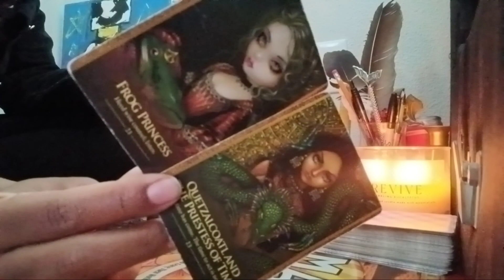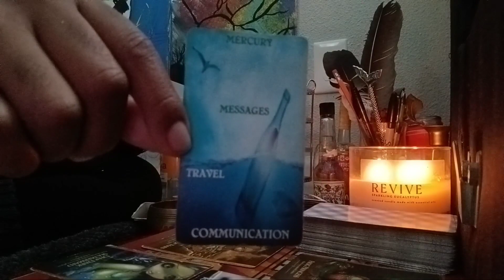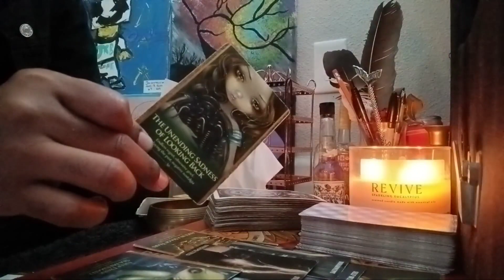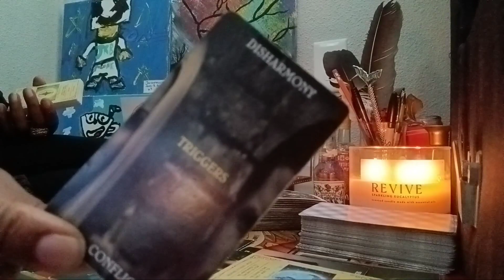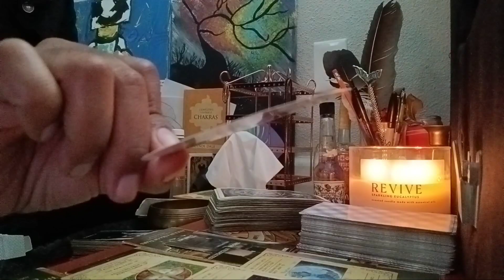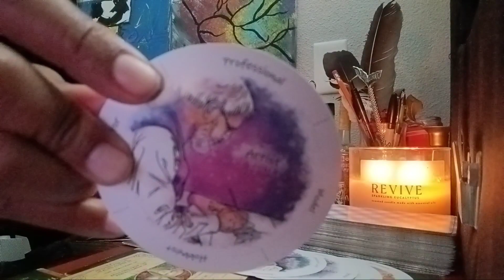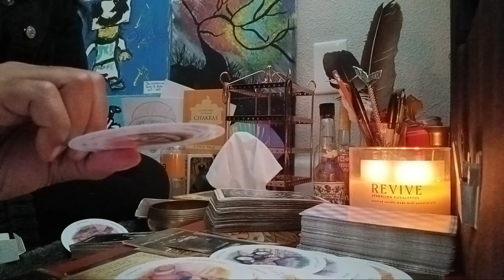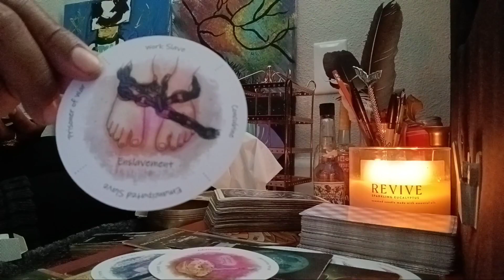Both of these people are obsessed with you, one going insane 😳 the other, praying for forgiveness 🙏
Welcome Infinity2 Family
General reading take what resonates leave what doesn't Thanks for all the love and Support to the Channel!
Shou/Out to my loyal subscribers and any of you spying from a fake page Karma on your head!!
Remember you get
what you put out!!!
Life is a flow of events and what goes up must come down eventually 😌